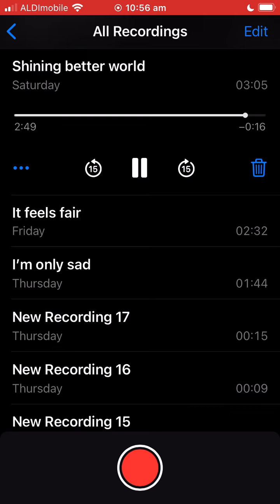Shining better world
SHINING BETTER WORLD (D A D G B E)

If the sky can’t make up her mind today I don’t see how I could.
If I wake up grey, a bit of a headache, how far can I expect to go?
Like a whisper through the dark. Put your ear to your pillow. Can you hear my heart? It’s a shining better world!

If the trees don’t shake and the wind don’t blow how will I know?
If I take to the streets in boardies and bare feet everyone will know.
Like a shudder through the earth, it rocked to me to the core. I’m not scared anymore.
It’s a shining better world!